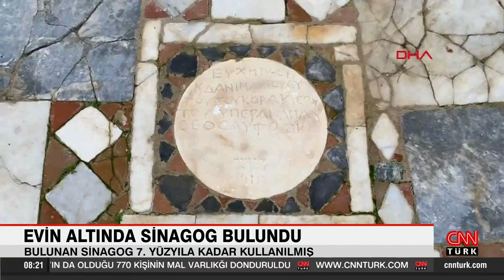Antalya Side'de evin altında Sinagog bulundu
Taşı toprağı tarih olan bölgelerden biri Antalya. Side ilçesinde yapılan arkeolojik kazılarda bir evin altında 7'nci yüzyıla ait sinagog bulundu. Sinagog araştırılıyor.

Antik dönemin önemli liman kentlerinden biri olan ve çok sayıda medeniyete ev sahipliği yapan Side'de, arkeolojik kazı çalışmaları sürüyor. Kazıların hız kazanması 2014 yılında alanın 1'inci derece SİT alanından kentsel ve 3'üncü derece Arkeolojik SİT alanına çevrilmesi ile oldu.

Kazı çalışmalarından güzel haber geldi. Kazı başkanı Profesör Doktor Feriştah Alanyalı, kaçak yapılar ile ilgili yapılan çalışmaların onları da mutlu ettiğini söyledi.